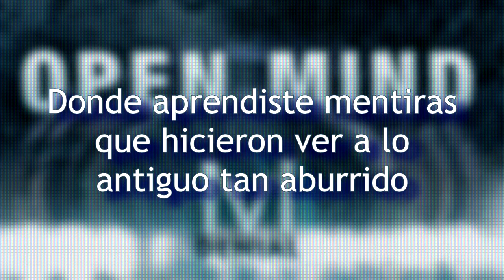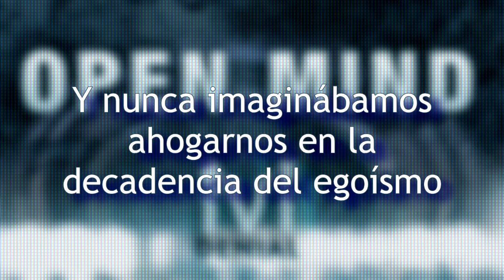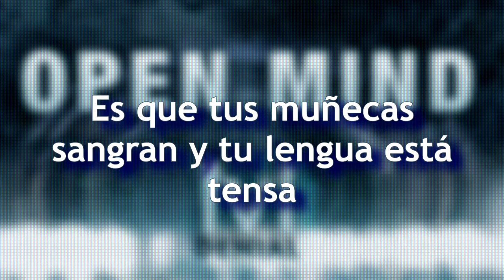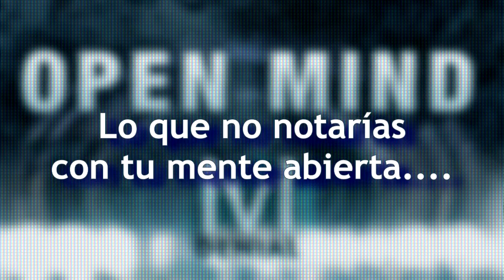lvl - Open Mind (Subtitulado en español)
Open Mind || Mente Abierta

A mi parecer una melodía muy pegajosa que no puedo parar de tararear o silbar jeje, una de mis favoritas de este segundo álbum.
Espero que les haya gustado, seguiré con algunas más Denial.

0